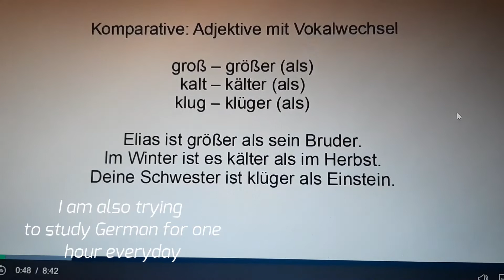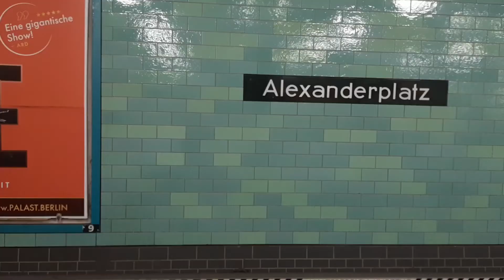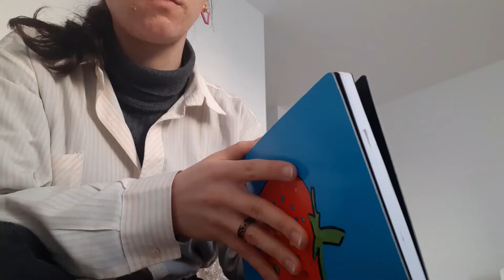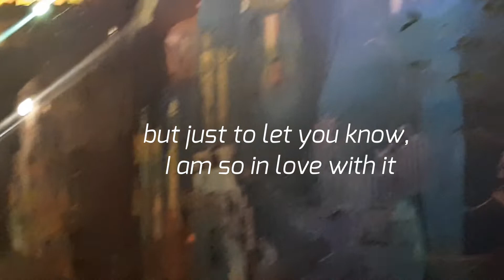Weekend in Berlin Vlog | sunny days, first brunch in Berlin & Tempelhof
first glimpses of my still messy life, just changed location

soniaelena.taurus

hope you liked my weekend in Berlin video, where I basically wanted to explore the city a little more, especially find good brunch places in Berlin, get my life together, hang out with friends and take care of my "apartment". I am trying to stay sane in the biggest city I have ever lived in, and video editing is one of the things that helps me the most. This is not my best work, but I am definitely working on more exciting stuff.